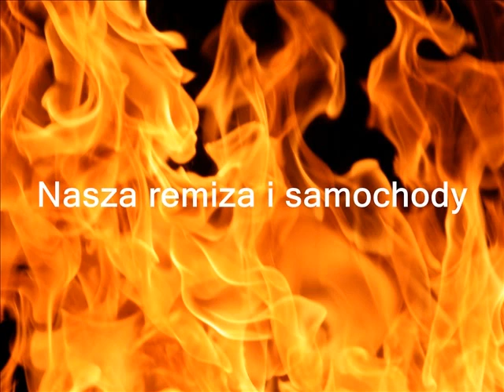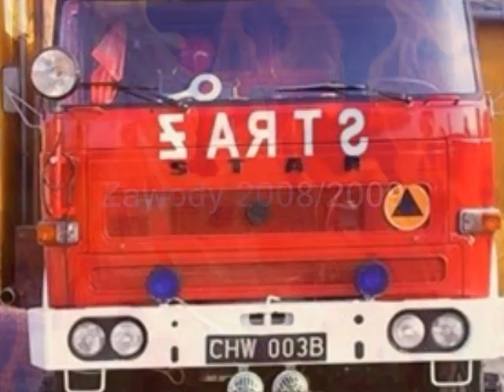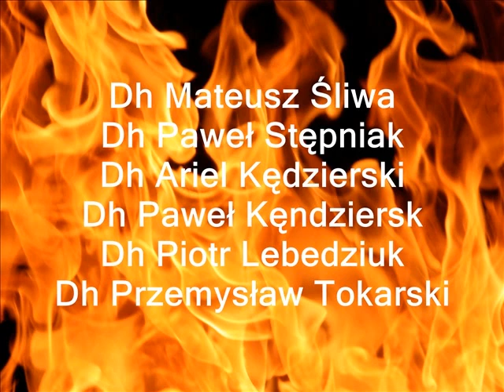OSP Stary Brus